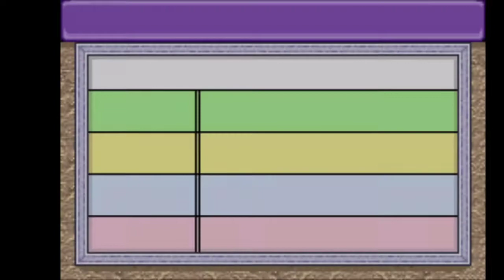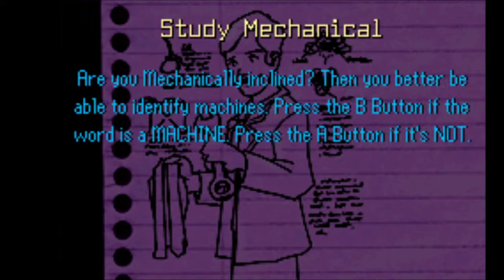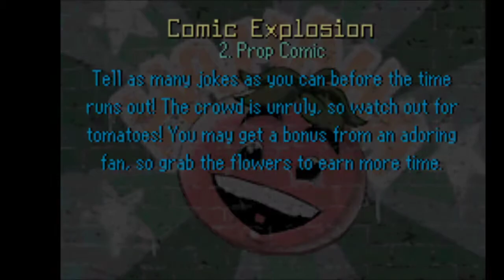Urbz, The - Sims in the City (with Retro Achievments) Part 10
Achievements in this video:
7:48 Never Skipped Leg Day